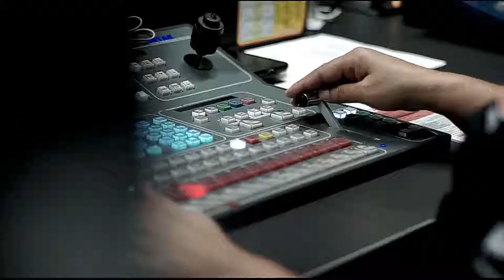Ex futbolista Luis Alfonso ‘El Bendito’ Fajardo [Punto de Giro] Telemedellín